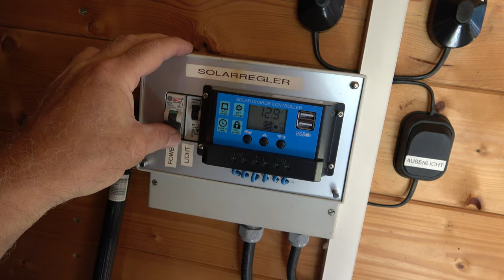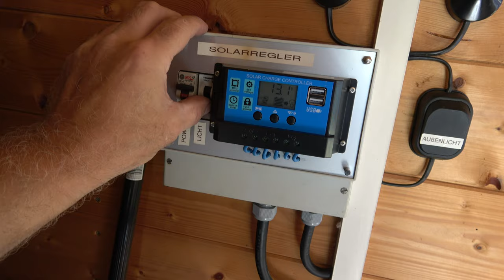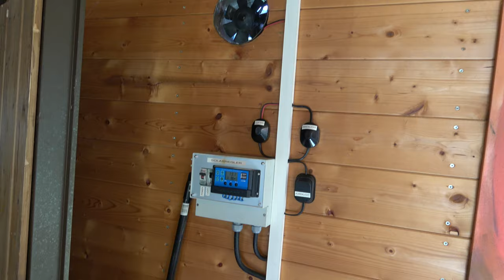Der Neue Garten 04 - 21.08.24 - Solar Bastelei und mehr - Der Grilljunky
Und wieder ein halber Regen Tag, aber egal, geschafft haben wir ein wenig und Manu hat lecker Gegrillt :-) .